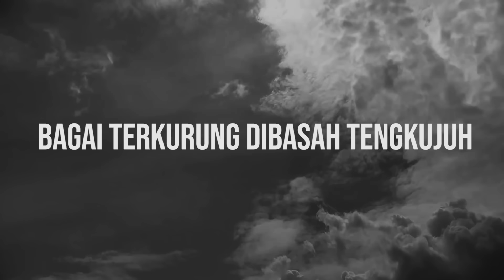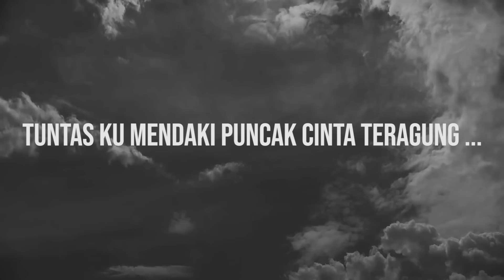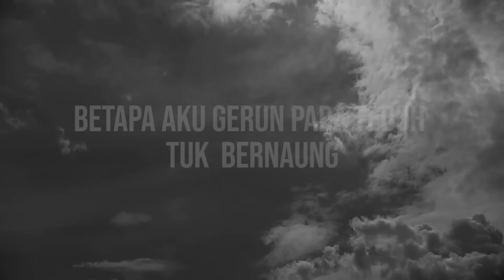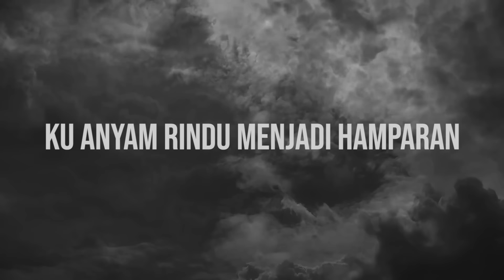Inteam & Khai Bahar - Setanggi Syurga 2020 (Official Lyric Video)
Jom dengarkan SetanggiSyurga2020 yang diberi nafas baru nyanyian Inteam & Khai Bahar

Artist: Inteam & Khai Bahar
Song title: Setanggi Syurga 2020
Composer : Manis Helma (Hijjaz Records Sdn Bhd)
Lyricist:  ITO Lara (Wahyu Suci Productions)

PRODUCTION Setanggi Syurga

Artist: Inteam & Khai Bahar (Management : Grateful Music)
Composer: Manis Helma (Inteam Records Sdn Bhd)
Writer: ITO Lara (Wahyu Suci Productions)
Production Label: 17eleven Music & Inteam Records
Khai Bahar Management : Grateful Music
Produced By: Wan Saleh
Music Arrangement: Wan Saleh
Backing Vocal: Inteam & Frizdan
Guitar: Along Exists
Cello: Aidil Jill
Violin & viola: Faridzz Tagi
Studio: Inteam Studio
Mixing: Wan Saleh
Mastering: Felix Voon
Digital Distribution: 17eleven Music
Artwork Design: Luqman
Photographer: Huzaifi
Photoshoot Location: Luas.je
Pakaian: Inteam Apparel

Jom download RBT 'SETANGGI SYURGA 2020'
Maxis Caller Ringtones: Dial *131*657185# and press CALL/SEND
DiGi Caller Tunes: Dial *233*1368049# and press CALL/SEND
UMobile: CRM _ space _9777196 send to 28383